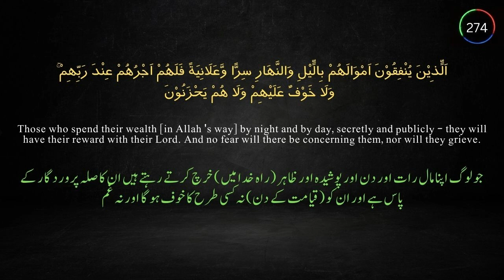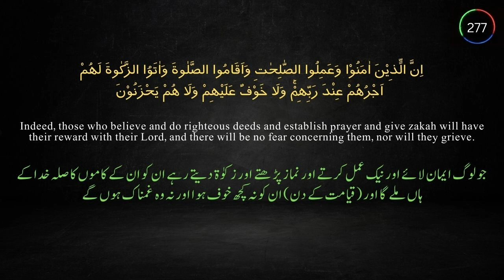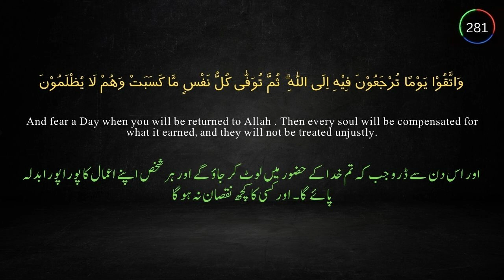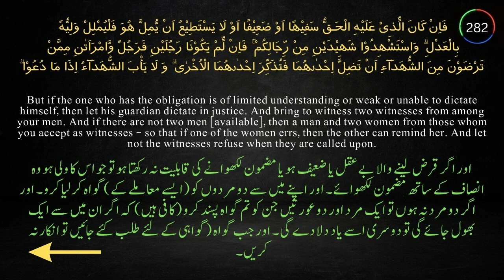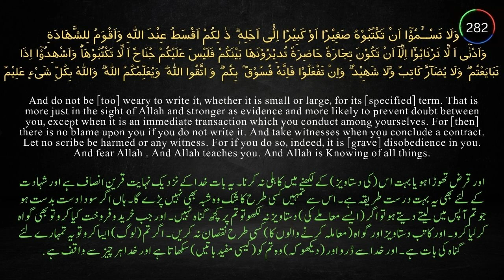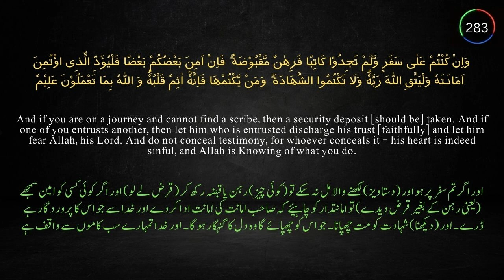Surah al-Baqarah | Chapter 2: verses 274-283 | Qur'an with English & Urdu Translation | سورة البقره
Follow & Share  @Recitation-HafizAbid
Verses 274-283 of the second chapter of the Glorious Holy Qur'an - Surah al-Baqarah (The Cow)